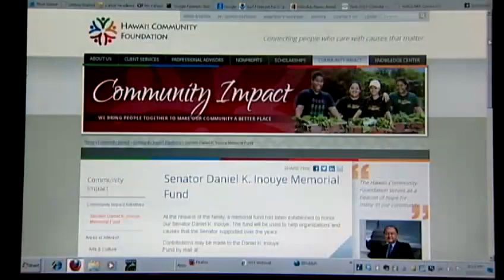Local preparations for Senator Inouye's service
Local preparations for Senator Inouye's service begin at the capitol. For news you need to know,